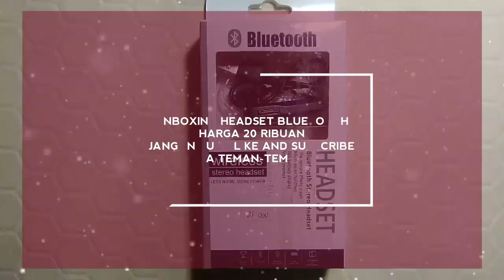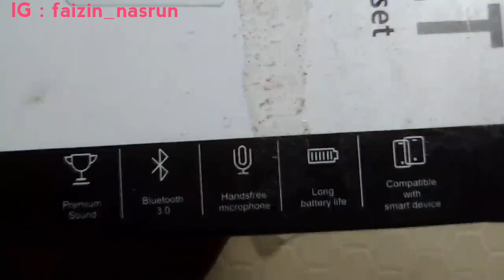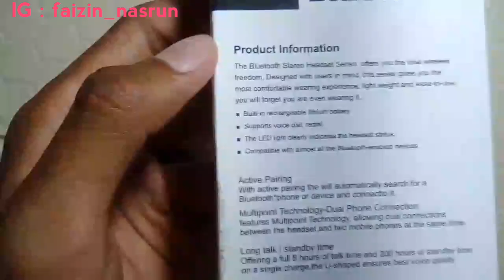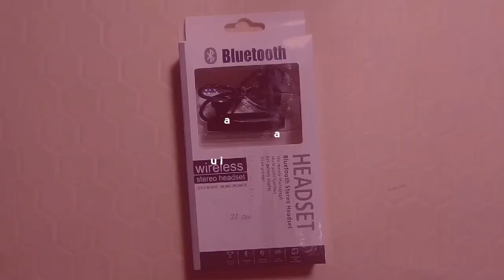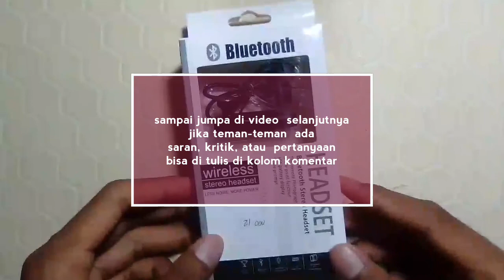UNBOXING HEADSET BLUETOOTH HARGA 20 RIBUAN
Konbanwa Teman-teman

Video ini di ambil dengan menggunakan kamera dari smartphone EVERCOSS M53.

Di video kali saya melakukan UNBOXING HEADSET BLUETOOTH merk NASER yang harganya cuma 20 ribuan saja, harganya boleh murah tetapi jangan salah teman-teman kualitas masih lumayan baik kok.

Selamat menonton
Yoroshiku onegaishimasu
Bila ada kritik, saran, dan pertanyaan bisa di tulis di kolom komentar.

Jya ne
Arigatou gozaimasu